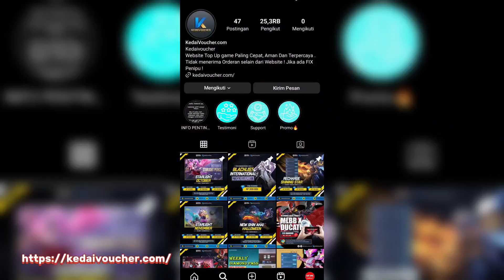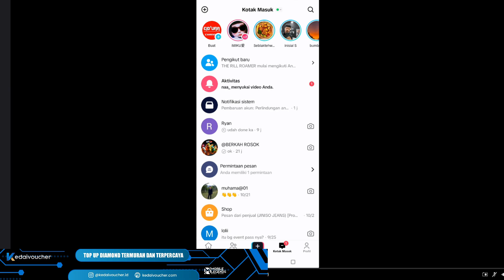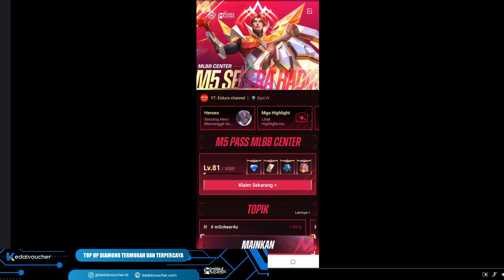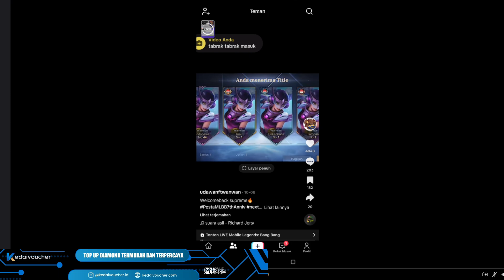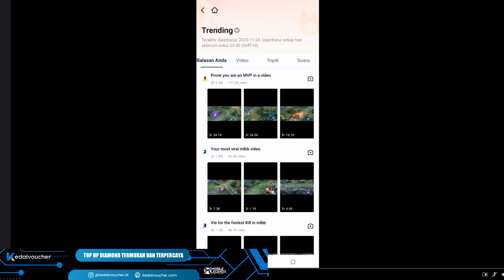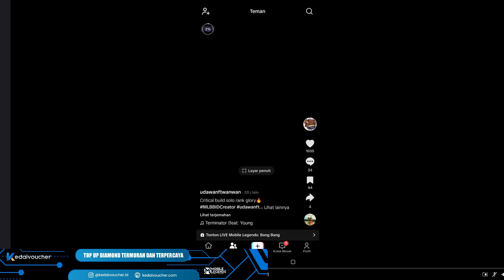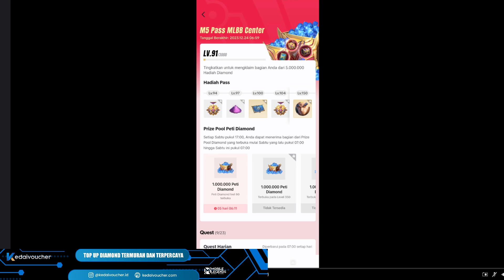CEPAT LOGIN 1000% EVENT WEB M5 DIAMOND GRATIS SEMUA BISA DAPAT EVENT WEB TERBAIK MLBB